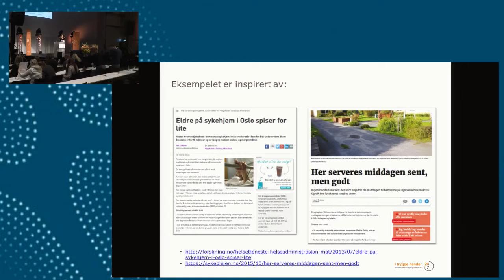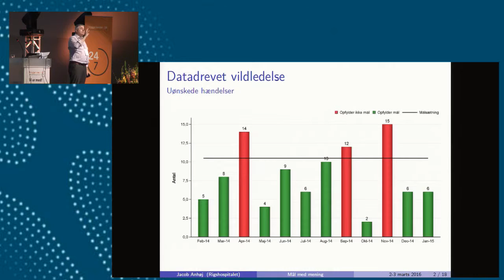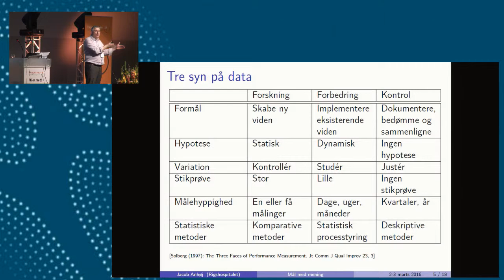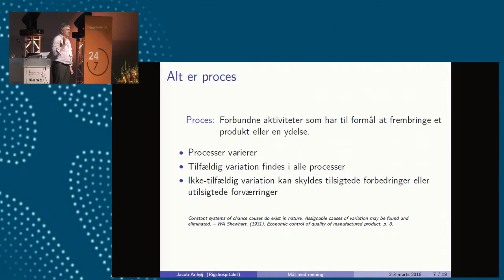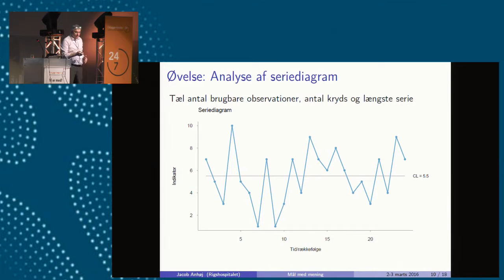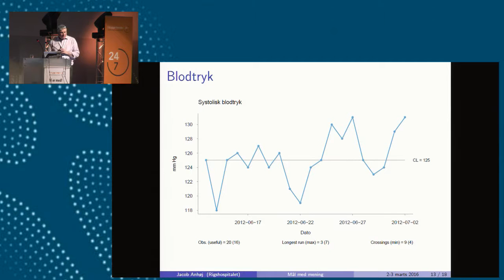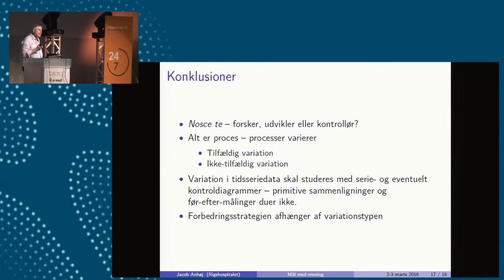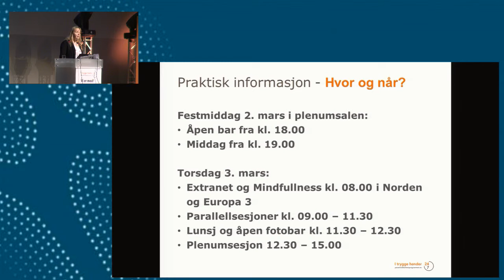I trygge hender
Pasientsikkerhetsprogrammet